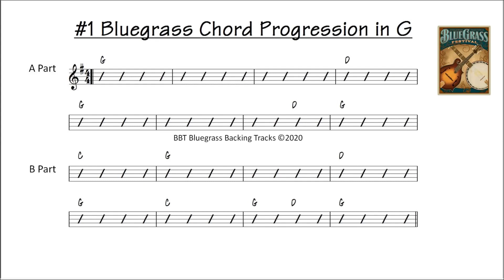#1 Bluegrass Chord Progression in G - FAST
BLUEGRASS PROGRESSION practice track in G.  Pattern #1.  Tempo 120